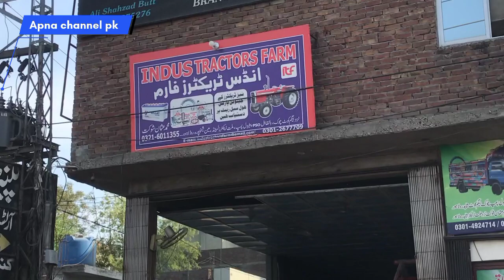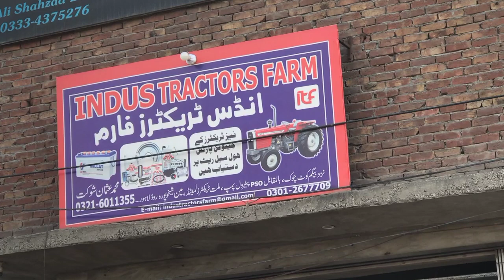Today Lahore markite update | massey 2400 tractor | massey 385 tractor price | millat tractor rate